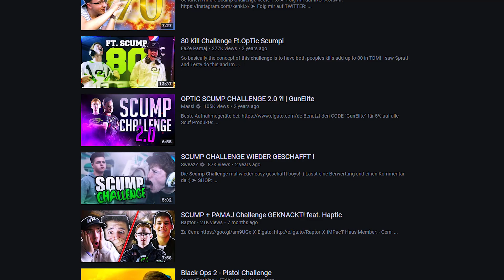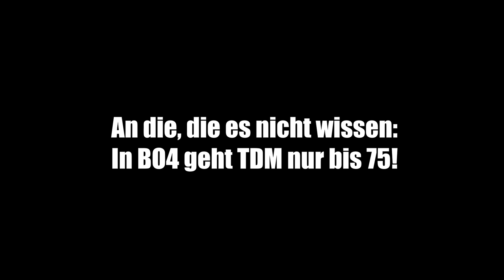SCUMP CHALLENGE LIVE GESCHAFFT?! | Black Ops 4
Heute hab ich ohne bewusst drauf zu gehen die Scump Challenge geschafft in BO4. Ich glaube es zumindestens. ^^ Schaut das Video zu Ende und entscheidet selbst!